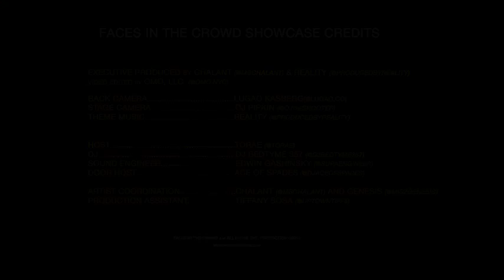JERMAINE CRAWFORD - NOVEMBER 24TH 2015 FACES IN THE CROWD SHOWCASE @ SOB'S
November 24th 2015 "Jermaine Crawford @JermaineCrawford" performed in front of a packed audience at Faces In The Crowd Showcase at SOB's NYC.

Performance videos beautifully crafted, shot, recorded, and edited by @lugao.co and @ojtheshooter of @omo.nyc